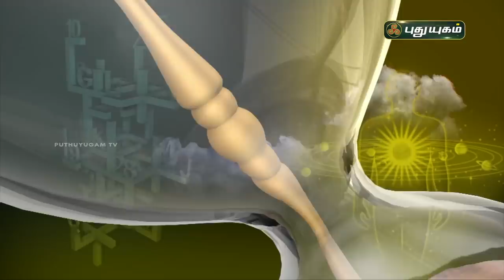Today Rasi Palan - 14/11/2020 | Indraya Rasi Palan Tamil | இன்றைய ராசிபலன் | Astrologers Magesh Iyer